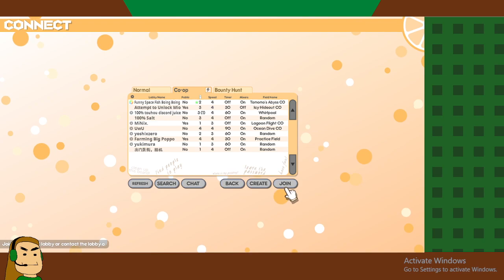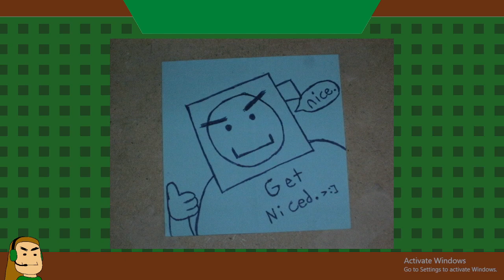100% Orange Juice